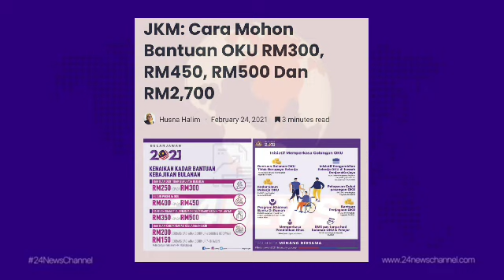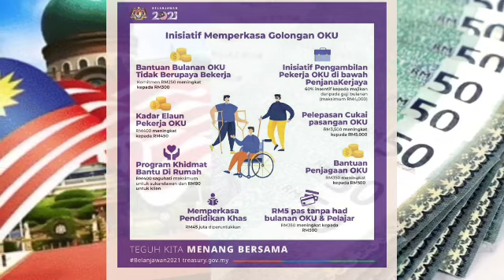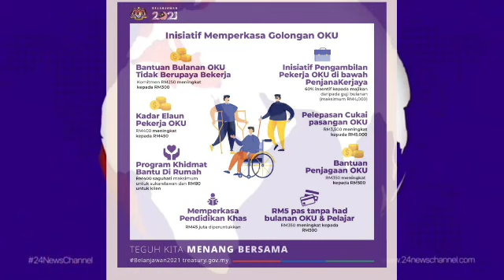CARA MOHON BANTUAN RM300 / RM450 DAN RM500 UNTUK RAKYAT MALAYSIA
BANTUAN JKM